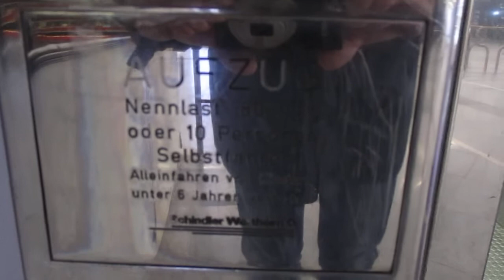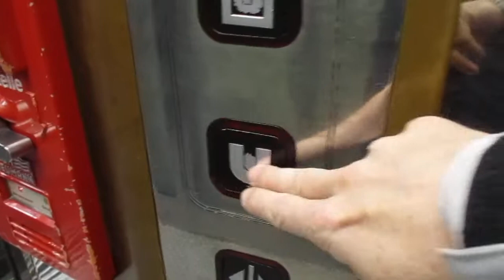Wien, U-Bahnstation Stephansplatz (2)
Hersteller / Brand: Schindler-Wertheim
Baujahr / Year of Construction: 1990
Tragfähigkeit / Capacity: 10 Pers.

Dieser Aufzug fährt von der Straßenebene (gegenüber vom Stephansdom) zur Verteilerebene; von dort fahren drei weitere Aufzüge zu den insgesamt drei Bahnsteigebenen

This elevator goes from the street level (across from St. Stephen's Cathedral) to the distribution level; from there, three other elevators go to the three platform levels